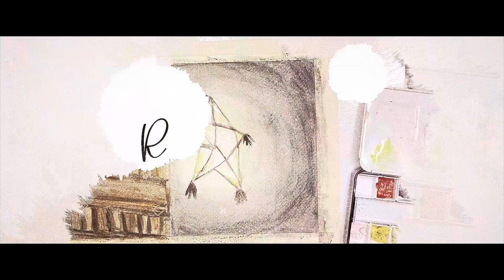GOUACHE CAT PAINTING | EASY STEPS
Hello Guys. Welcome to another Rob Agustin painting exercise.  Today I will be painting a cat using gouache paint. I hope you like it.

Creative Introduction:
Ced Ragucos